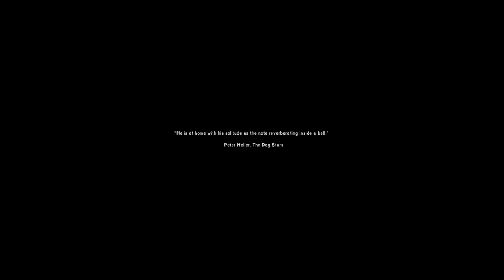The Longdark Interloper Made it 4 days lol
Just felt like playing some The Longdark